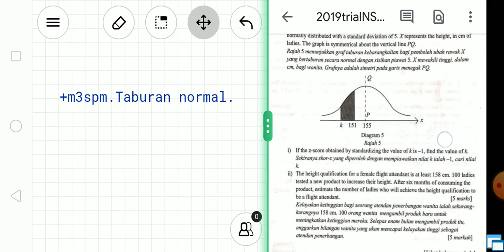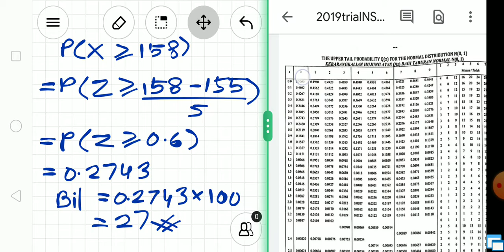Matematik tambahan SPM. Taburan normal. Trial 2019 Negeri Sembilan. Kertas 2 No.8b.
Kelas latih tubi SPM online Matematik & Matematik Tambahan.

Kelas latih tubi 💪'Observe & Practice'💪
❗memberikan pendedahan terhadap pelbagai jenis soalan peperiksaan.
❗membincangkan soalan2 dan jalan penyelesaiannya secara terperinci.
❗menyumbang kepada amalan praktis yang lebih berkesan.

"The more I OBSERVE, the better I can UNDERSTAND. The more I PRACTICE, the better I can PERFORM."

✔️1 sesi kelas trial online percuma